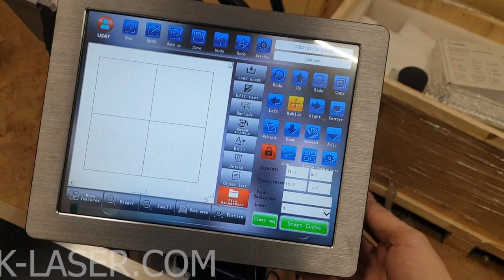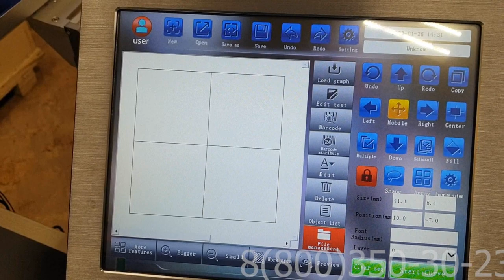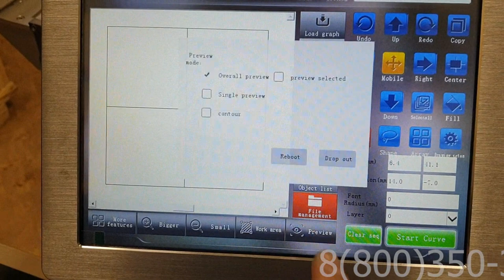Лазерный маркировщик для конвейера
Лазерный станок для скоростной маркировки на конвейерной линии позволит нанести маркировку на ваши изделия не останавливая линию.